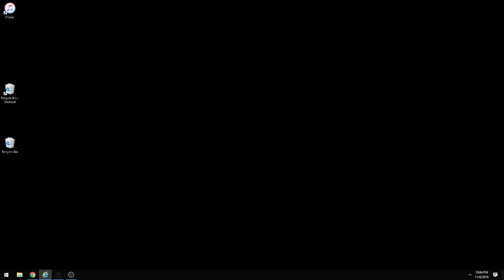Gloria Victis - Episode 1: Character Creator.